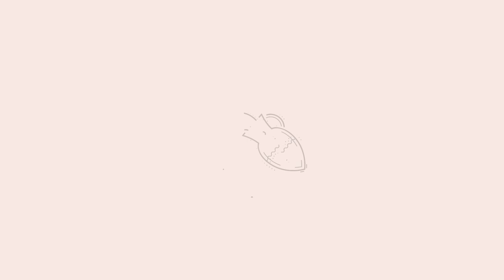Horoscope Verseau ♒️ Juin 2023 par Christine Haas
🌞 horoscope gratuit du signe du verseau pour le mois de juin #2023 avec des conseils en astrologie et en psychologie.

⭐️ Retrouvez votre signe:
0:00 Introduction
0:08 Ambiance
2:00 Activités
3:44 Vie affective
5:28 Vos jours top
5:49 Bye bye